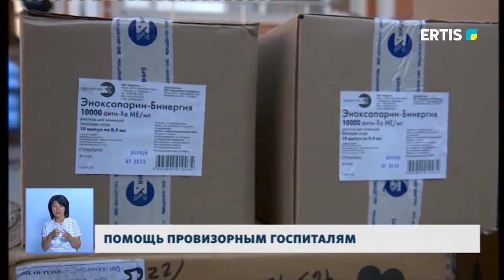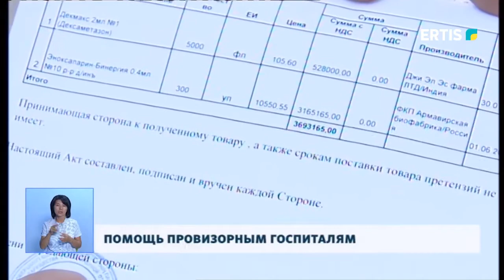ПОМОЩЬ ПРОВИЗОРНЫМ ГОСПИТАЛЯМ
Представители Павлодарского городского филиала партии «Nur Otan» и депутаты городского маслихата ведут постоянный мониторинг на наличие лекарственных средств в провизорных госпиталях. В случае необходимости при содействии бизнесменов будет оказана помощь в приобретении препаратов. Так, в провизорный госпиталь при Кардиологическом центре привезли недостающие медикаменты.